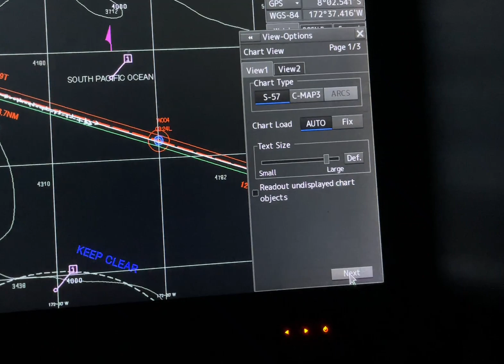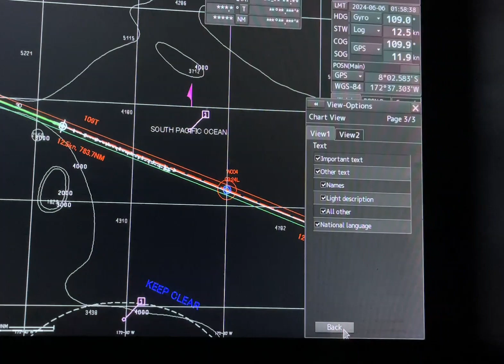How to check Chart Objects Displaying settings in JRC ECDIS | How to select and unselect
This video is about how to check chart object displaying settings